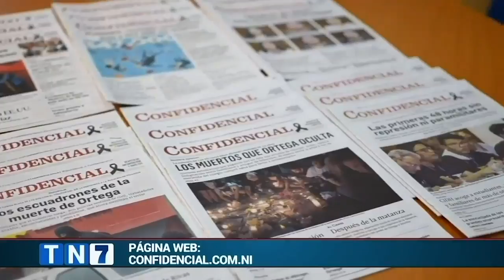Caricatura de PXMolina: La paz de Ortega-Murillo